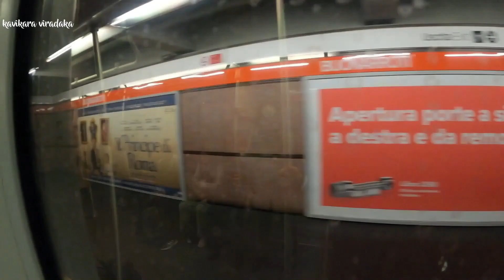ඉතාලියේ මිලාන් වල ලස්සන දවසක් Milan italy vlog sinhala | Milan Cathedral | kavikara viradaka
Milan italy vlog sinhala | Milan Cathedral | Castello Sforzesco

instergram [ sashi ]     sashi.praba

1  Glory Be - Patrick Patrikios
2  Liquid Time - Aakash Gandhi
3  Saucers Unaware - JAde Wii
4  Tupelo Train - Chris Haugen
5  Lullaby - JVNA
6  Running Out - Patrick Patrikios

travels ,traveltuesday ,travelblog ,travelblogger ,familyvacation ,destinationwedding ,grouptravel
cruising , vacation ,holiday ,traveling ,europe , traveltips , tourism ,hotels ,vlogs ,travel vlogs ,kavikara viradaka
,sinhala travel videos , sinhala travel vlogs , sri lanka
sinhala travel videos , sri lanka vlogs ,day in life ,sinhala beauty tips